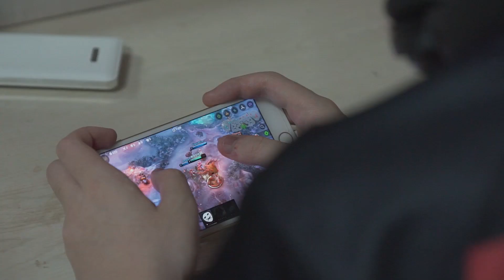Tribe Vainglory | World Champions!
We went to Singapore with one goal - bringing home a Vainglory World Championship.

Video created by Fifteen59 Studio